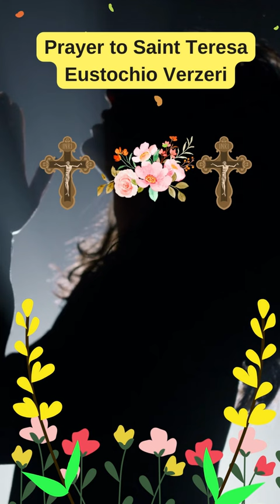Prayer to Saint Teresa Eustochio Verzeri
“Saint Teresa Eustochio Verzeri, who in the contradictions of life, repeated with great confidence in God “He who hopes for everything, obtains everything”, asks Jesus for us a great trust and the grace that we confidently ask of his Divine Heart, if it is for the good of our life. Glory to the Father... Saint Teresa Verzeri, intercede to God for us.”

Channel post frequencies, Tuesday and Thursday always at 19:03 pm.

😇 ′′ BEWARE ′′ NEVER STOP LOOKING FOR A PROFESSIONAL.
  Note: Alternative therapies are not a substitute for medical treatment/monitoring. Videos do not give a medical diagnosis.